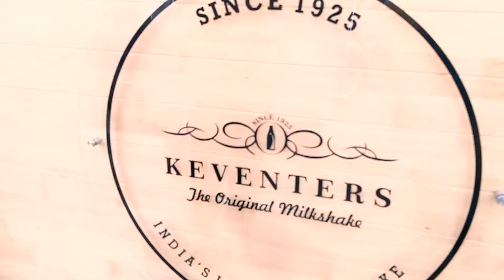KEVENTERS BHUBANESWAR | First Official Outlet | Aditya Shrivastava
Keventers - The Original Milkshake is finally here in Bhubaneswar, Odisha.So, its time to grab some delicious milkshakes.Keventers is the new destination for rich and creamy milkshakes.Here is a glimpse of the newly opened Keventers franchise in Bhubaneswar.So, have a look.
Go and grab your bottle your super luscious milkshake ASAP and share your experience in the comment box.😊
Peace ✌